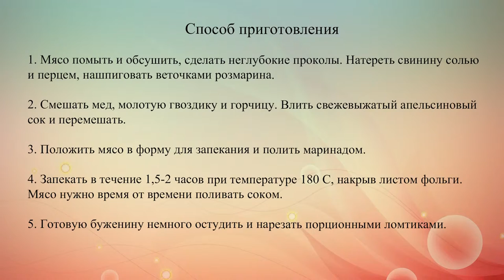Рецепт буженины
Готовим  свинину с розмарином в пряном цитрусово-медовом маринаде. Очень просто, вкусно и нарядно!.